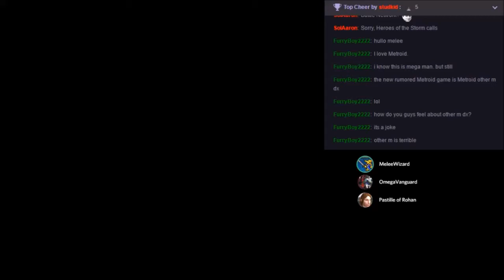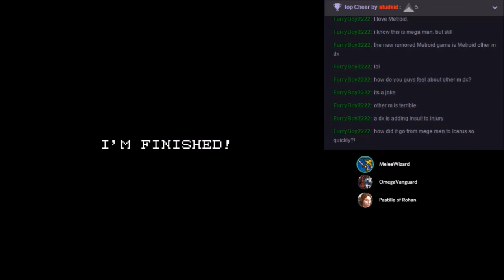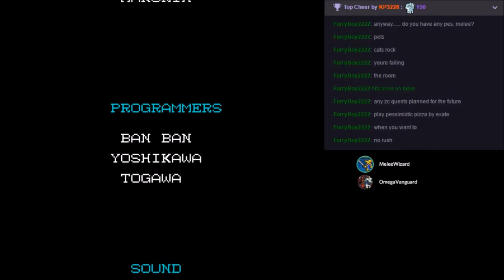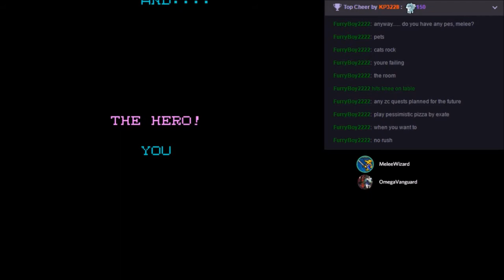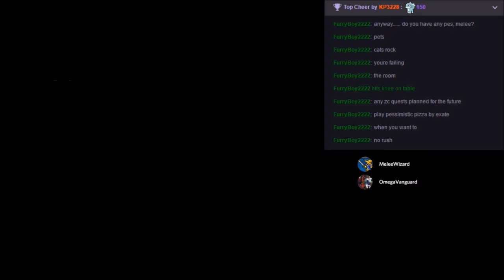Let's Stream Kid Icarus: Part 2 (Final)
Warning:  If you wage war against evil for too long, you run the risk of losing your marbles.